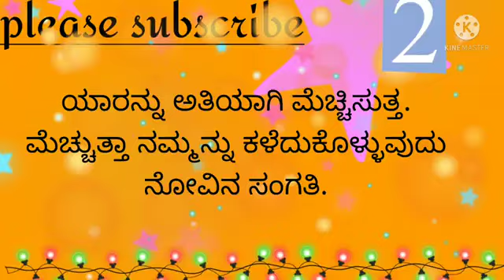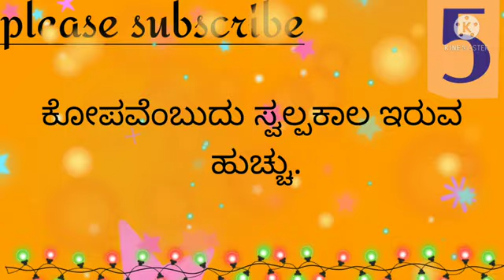ಮನದಾಳದ ಮಾತುII motivation speech Kannada#indianeducation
Kannada nudimuthugalu II ಕನ್ನಡ ನುಡಿಮುತ್ತುಗಳು